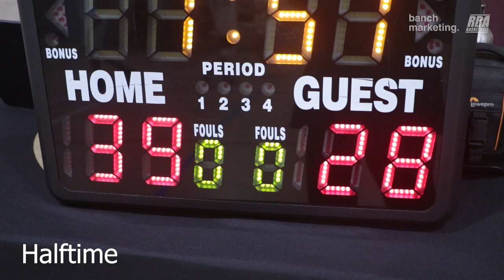2024 Surrey Winter Rec - Good Execution vs Spurs - Roundball BC Mens Basketball League